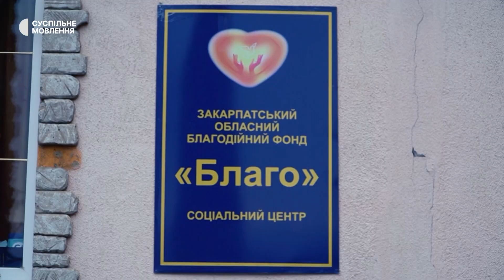«Тільки об’єднавшись разом, ми зможемо перемогти» — історія Елеонори Кулчар | Двері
Більш ніж 900 людей прихистила Елеонора Кулчар, ромка за походженням з міста Ужгород. У 2003 році Елеонора створила благодійний фонд «Благо», який займався дошкільною підготовкою ромських дітей. Після повномасштабного вторгнення Елеонора відкрила двері приміщення дошкільної підготовки для переселенців. Коли Елеонора зрозуміла, що місця для всіх переселенців недостатньо, вона разом з однодумцями знайшла ще одне приміщення – колишнього ресторану – і переобладнала його під тимчасовий прихисток для переселенців. Свою історію Елеонора розповіла нашим журналістам.

У різні часи українська земля прихистила представників нацспільнот, тепер їхні нащадки допомагають з прихистком українцям і відчиняють двері своїх домівок. Адже Україна – це наш спільний  дім!

Проєкт «Двері» — це 18 відеосвідчень того, що Україна єдина, і всі її жителі борються проти російської навали та матимуть надію на майбутнє життя в Україні.